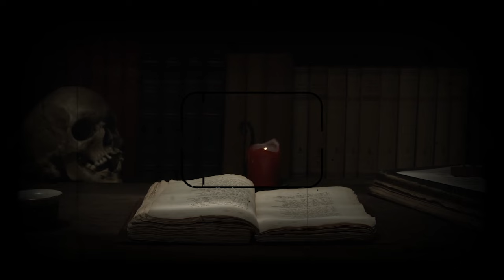HORRORCAST EP 198 : LAS BRUJAS DE LA TORMENTA / RELATOS DE BRUJAS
En medio de una tormenta feroz, un maquinista se enfrenta a un terror indescriptible al presenciar esferas de fuego y figuras espectrales que desafían toda lógica. escucha la historia de un maquinista que, en medio de una tormenta, ve una extraña bola de fuego que cruza la vía. Preocupado por lo que pueda suceder, detiene el tren, evitando así un terrible accidente. pero durante la tormenta el cerro se ha desgajado, sepultando a un pequeño poblado. El maquinista se convence de que la bola de fuego fue una señal, una advertencia de lo que estaba por venir y descubre una terrible verdad detras de esta misteriosa aparicion.

🔵Facebook de EDUARDO LIÑÁN : /eduardolinanescritor
🔵AGREGAME A INSTAGRAM /eL_HORRORCAST

💬 COMENTA y  COMPARTE mi contenido, así me ayudas a llegar a más personas